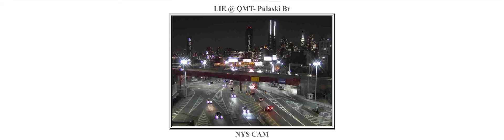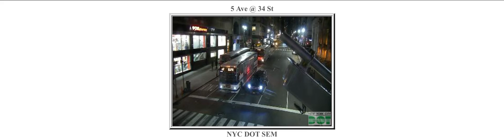New York City Traffic Cameras #20 of 2021